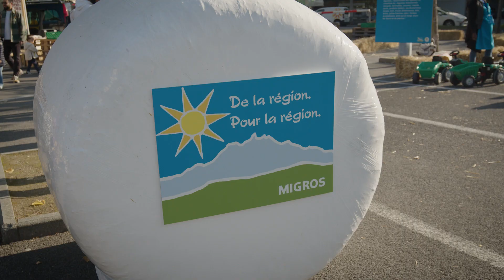Fête de la Région Migros au MParc - Retour en images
Revivez la Fête de la région du 7 octobre 2023. Un grand merci aux producteurs et aux visiteurs de cette première qui fut un véritable succès.